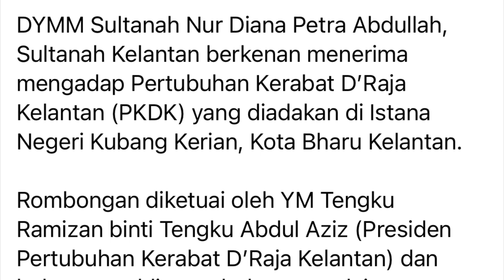CANTIK Tuanku Permaisuri DYMM Sultanah Kelantan Sultanah Nur Diana Petra Abdullah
Sultanah Nur Diana Petra begitu anggun dalam persalinan kurung moden batik berona peach dan lengkap berselendang menyerlah kejelitaan baginda.